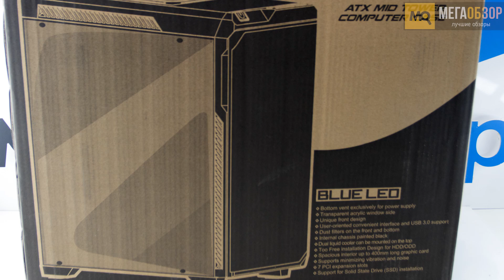ZALMAN Z9 NEO PLUS обзор корпуса. Розыгрыш корпуса